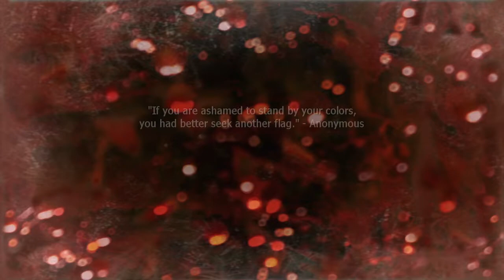"Cliffhangar" XBOX Series X (MW2 ('09) Campaign)